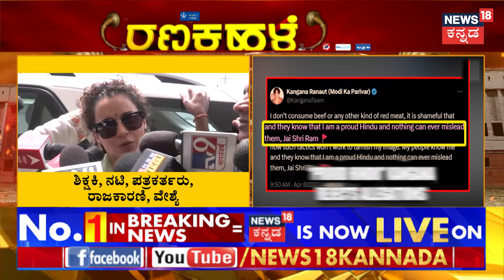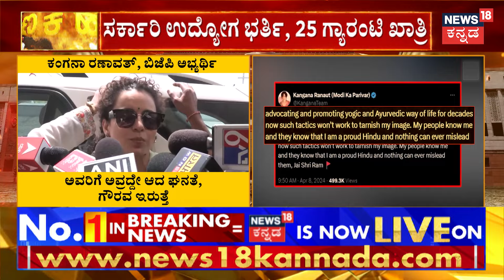PM Modi vs Rahul Gandhi | ಲೋಕ ಅಖಾಡದಲ್ಲಿ ಘಟಾನುಘಟಿಗಳ ಅಬ್ಬರ | Lok Sabha Election 2024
PM Modi vs Rahul Gandhi | ಪ್ರಧಾನಿ ಮೋದಿಗೆ ಕಾಂಗ್ರೆಸ್‌‌ನಿಂದ ಬೆದರಿಕೆ ಇದ್ಯಂತೆ.. ಅದಕ್ಕೆ ದೇಶದ ಜನರೇ ರಕ್ಷಣೆ ಕೊಡ್ಬೇಕಂತೆ.. ಇದು ಪ್ರಚಾರದಲ್ಲಿ ಮೋದಿಯವ್ರು ಪ್ರಯೋಗಿಸಿದ ಹೊಸ ಅಸ್ತ್ರ.. ಕಾಂಗ್ರೆಸ್‌‌‌ನವ್ರು ಸುಮ್ಮನಿರ್ತಾರ ಅವ್ರೂ ವಾಗ್ದಾಳಿ ಮಾಡಿದ್ರು.

News18 Kannada Live | ನ್ಯೂಸ್ 18 ಕನ್ನಡ ಲೈವ್
Karnataka | ಕರ್ನಾಟಕ
Kannada | ಕನ್ನಡ